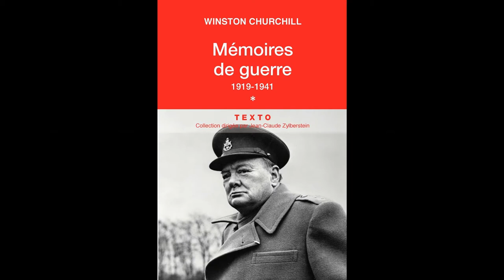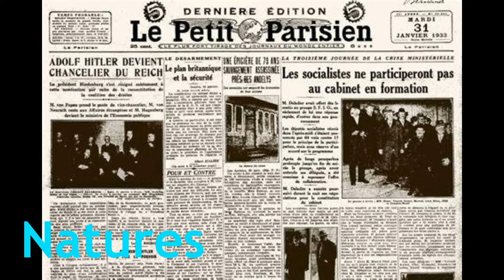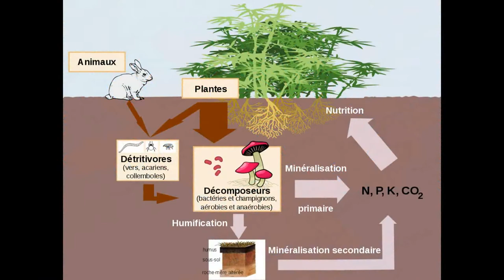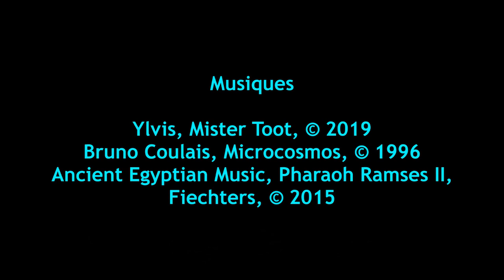CV 01 Analyser un document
Cours de 1ière, 2e et 3e années